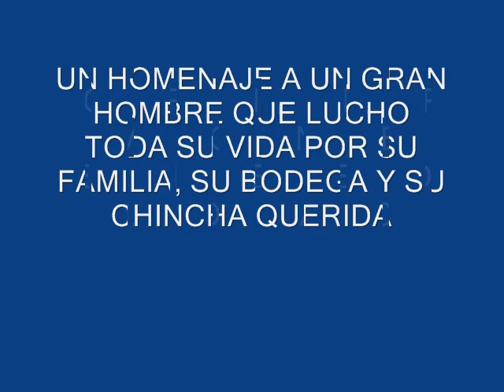CHINCHA Y EL RECORDADO NALDO NAVARRO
BASTA HABLAR DE ARMANDO VICTOR NAVARRO GONZALES Y RECORDAR A UN GRAN HOMBRE QUE NUNCA SE OLVIDO DE SU CHINCHA QUERIDA, TRABAJO POR SU FAMILIA Y LLEVO A LA VIÑA TURISTICA DE NALDO NAVARRO A LOS RINCONES MAS LEJOS DEL PLANETA RECIBIENDO TURISTAS CREANDO FESTIVALES TURISTICOS INOLVIDABLES...SIEMPRE TE RECORDAMOS!!!